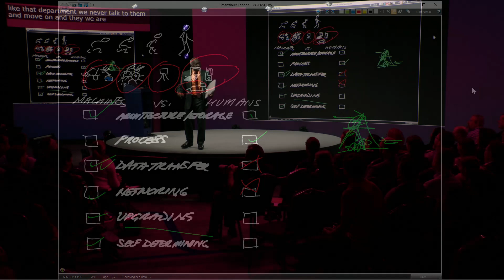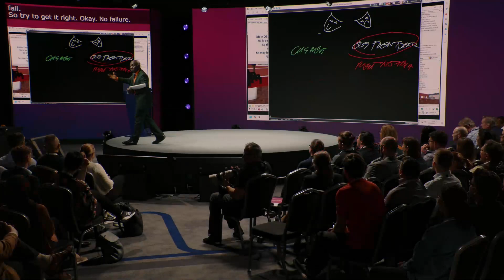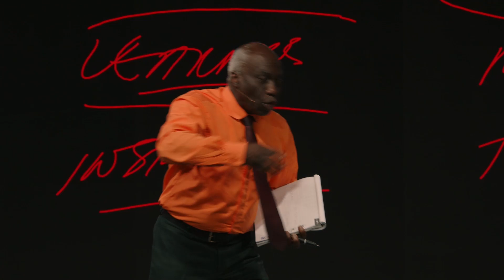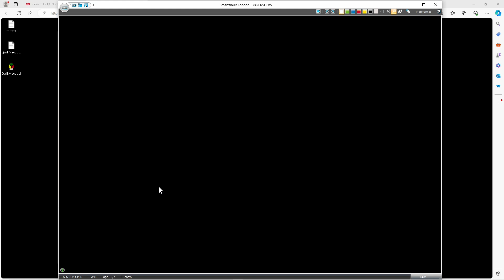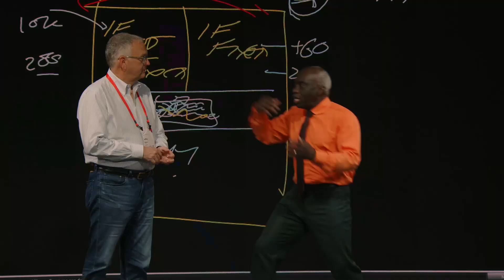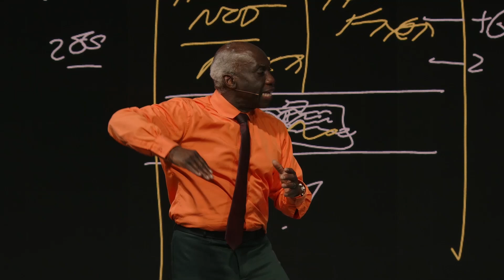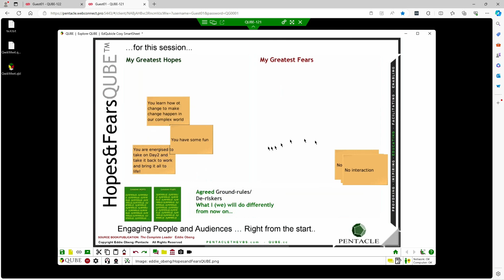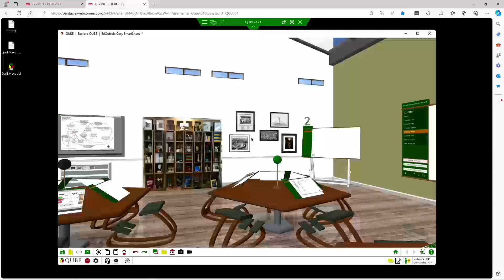Smartsheet Engage 2024 Keynote Day 2